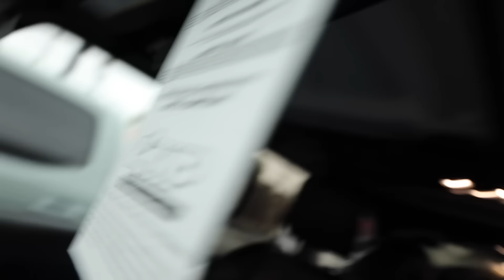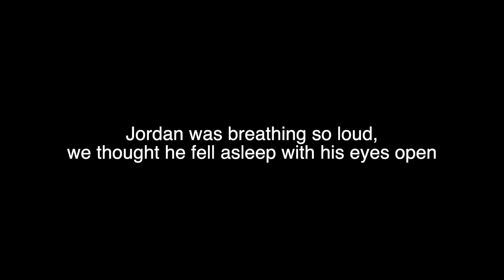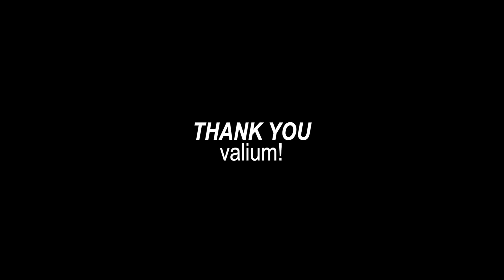This Hair Transplant Changed My Life!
I got my Hair Transplant!

Thank you Dr. Ziering and everyone at Ziering Medical!